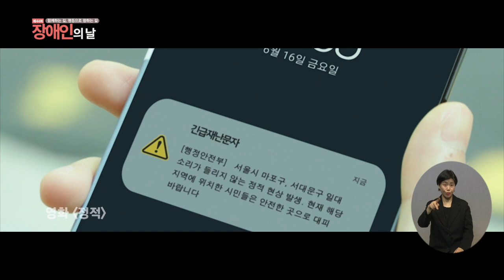4월 20일 장애인의 날 복지TV 특집 프로그램!!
장애인의 날을 맞이하여 국내 유일 사회복지 전문채널 복지TV에서 준비한 특별한 프로그램!!

유튜브:

 / 복지tv   ​
페이스북:

 / wbc_tv